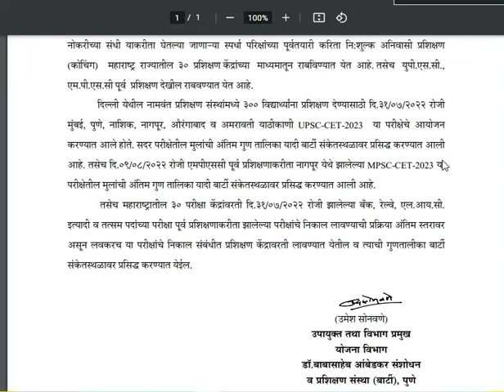BARTI NEW UPDATE=MPSC Announcement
MPSC Announcement